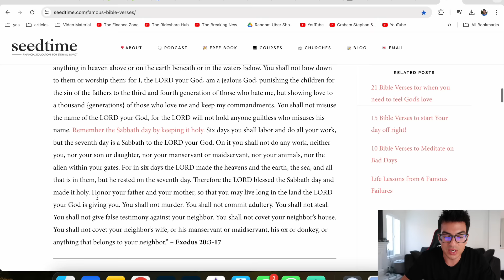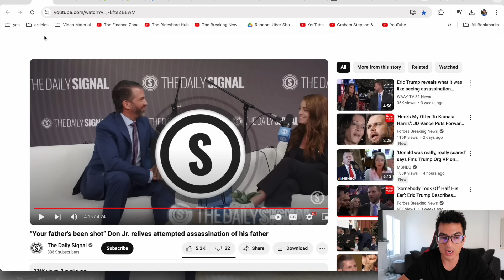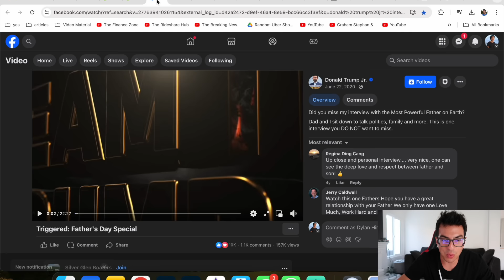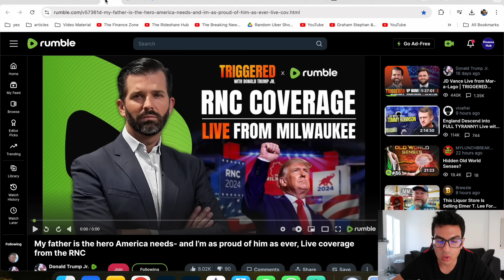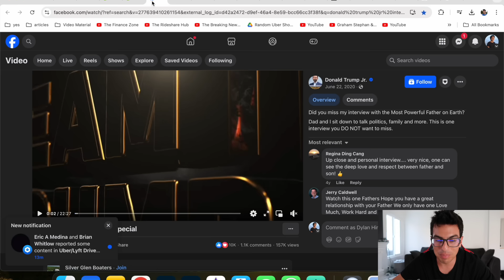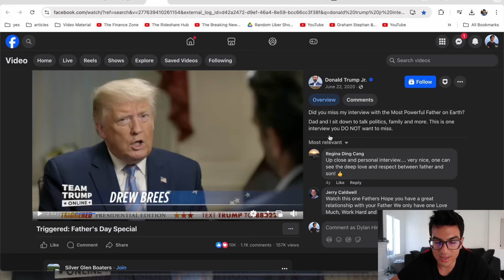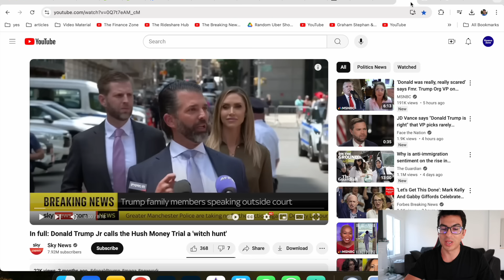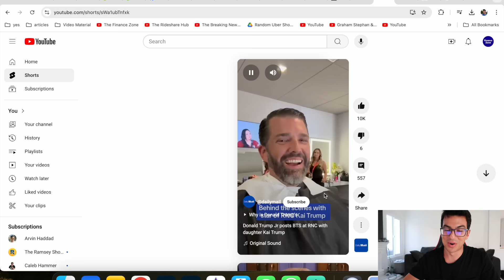BREAKING: DON JR. JUST SHOCKED THE WORLD!!